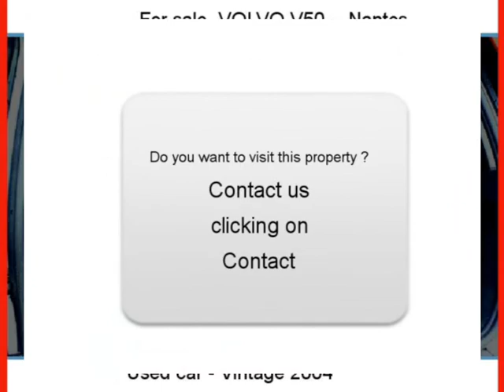Sale one VOLVO V50 Nantes Loire-Atlantique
For sale at  Nantes  Used car VOLVO V50 of 241110 Km.
used motors Autoenvideo : Sale one VOLVO V50  Nantes  Loire-Atlantique